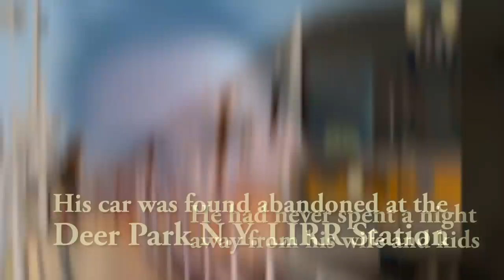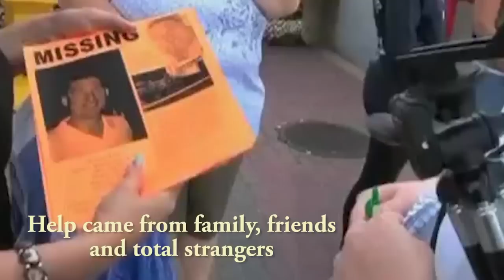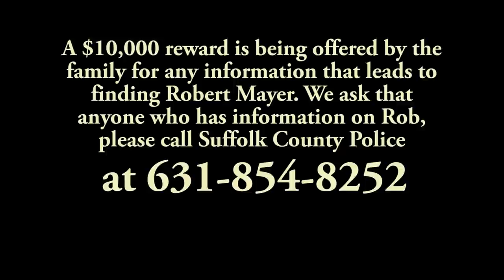Mysterious Disappearance of Robert Mayer of New York City-VANISHED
Robert Mayer went missing on June 14, 2013, after a normal Friday at work as an electrician on a Brooklyn job site. He had never stayed away from his wife and two kids, and would never leave without telling them on Father's Day weekend.

After a desperate search of area hospitals, clinics, shelters, bus and train depots, airports, etc, his car was found at the Deer Park LIRR station, although he never used the train and disliked parking there. His wife and kids need to know where he is.

Someone knows something, anything that can help bring answers to this family after so long.  Photos of Edgewood search groups courtesy of Bob Savage.